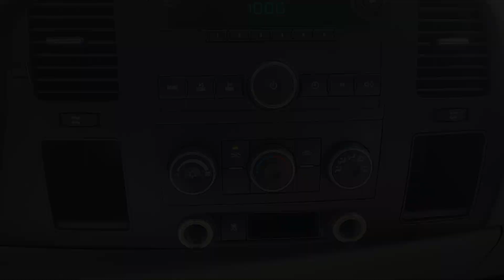Stephanie 2011 Chevrolet Silverado 1500 Clark Yoder